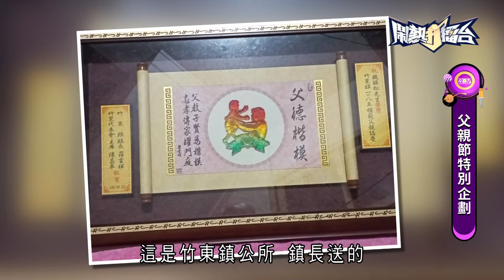【大爆料】羅哥奪走張秀卿的第一次？真相竟是這樣！｜父親節特別企劃2《鬧熱打擂台》EP428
本週是父親節特別企劃以及「鬧熱音樂會」！邀請眾多來賓演唱好聽的歌曲，分享跟爸爸之間感人的故事。

父親節特別企劃邀請魏勝松、陳鳳嬌演唱「鬧五更」，華昇、羅欲誠、羅婧庭演唱「小兵立大功」，吉那、標哥演唱「客家本色」。

鬧熱音樂會邀請到金曲歌后 張秀卿，帶來「贏一口氣」、「不通將阮放袂記」，和羅時豐合唱「大牛愛小馬」，以及和羅時豐、吉那合唱「十八姑娘」。
主持人：羅時豐、吉那罐子 楊淑喻